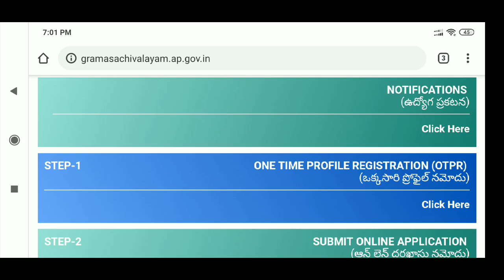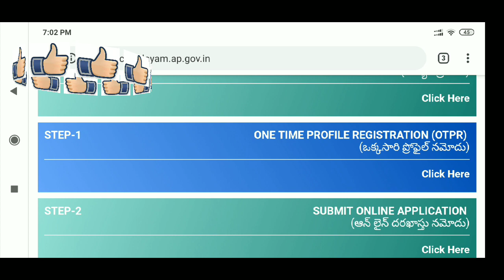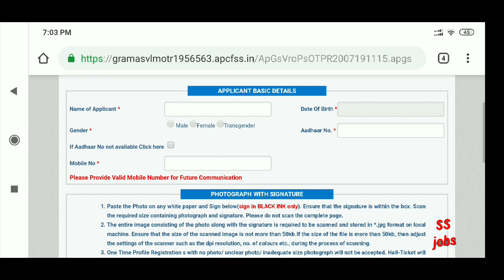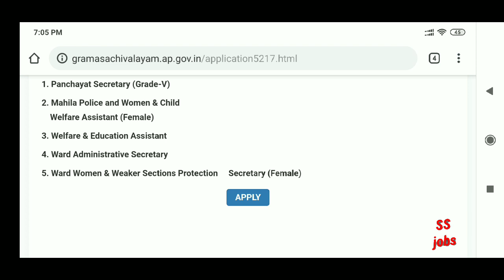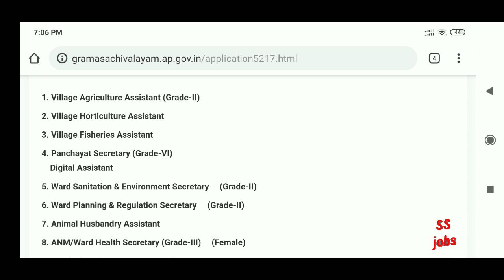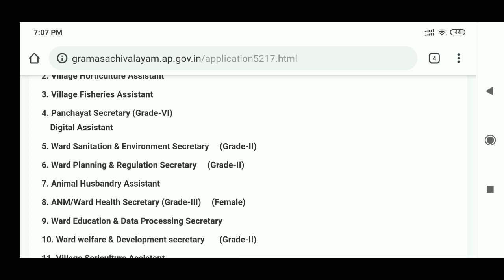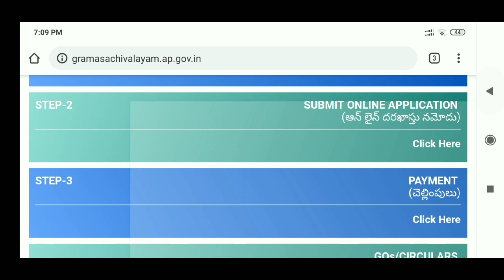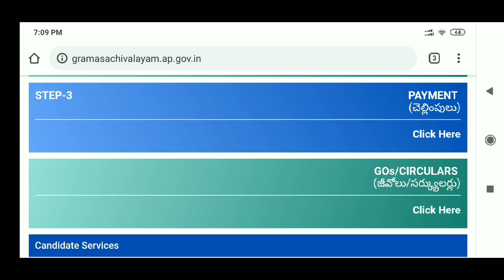AP గ్రామ సచివాలయం full details || ఎలా apply చేయాలి || ఎన్ని పోస్టుకు apply చేయచ్చు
Grama sachivalayam notification|| Grama sachivalayam exam date||

Grama volunteers interview questions|| Latest update on GRAMA VOLUNTEER Notification

AP Grama volunteer official notification details|| Only 10 days to Apply||

DECLAIMER FINISHED.